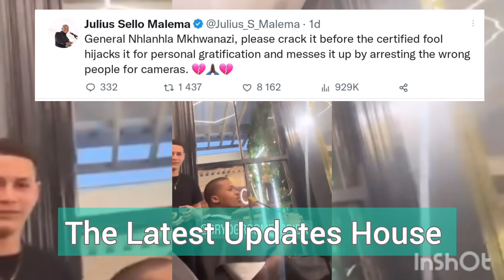Malema drops a bombshell about Bheki Cele and AKA | RIP AKA 🕊💔🕊💔